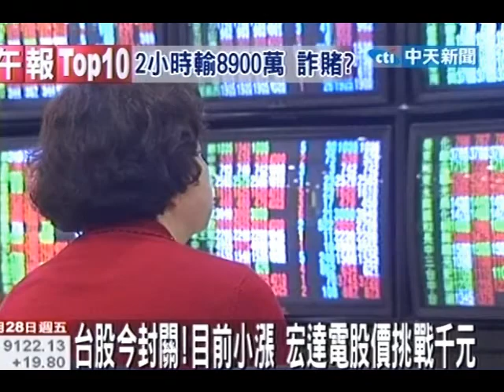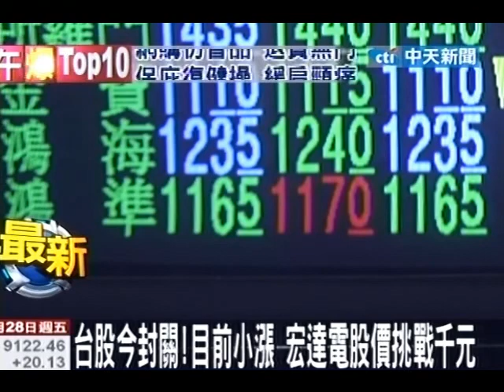台股今封關！目前小漲 宏達電股價挑戰千元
中天新聞》封關前股王宏達電扮演台股多頭領頭羊角色，27日盤中一度攻抵959元，終場大漲23元收在950元，距離千元大關僅剩約5％，再創波段新高，帶動高價電子股普遍大漲，讓台股站上9千點大關。